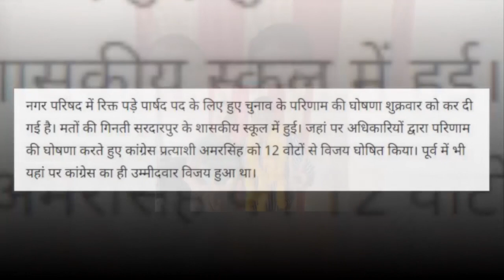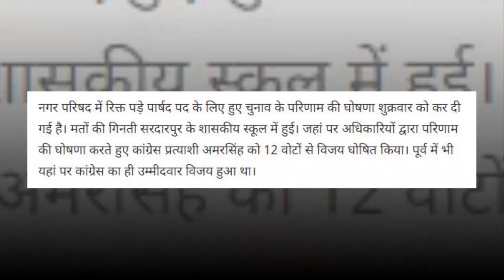उपचुनाव में राहुल गाँधी के राइट हैंड भाजपा को 12 वोटों से हरा कर गाड़े जीत के झंडे ....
उपचुनाव में राहुल गाँधी के राइट हैंड भाजपा को 12 वोटों से हरा कर गाड़े जीत के झंडे, जश्न में डूबे कांग्रेस के कार्यकर्त्ता !